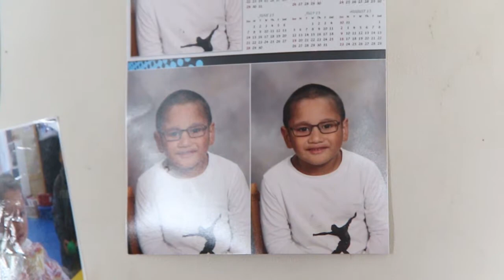Inside a mouldy home: "I don't see my kids having a healthy future" | Make My Future Fair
Poverty, and inadequate housing, put children in hospital 40,000 times every year - and in many cases, cost them their lives.

Mother of two Ngapere invited us into her home in Porirua. The mould and damp conditions mean her son has been in and out of hospital continuously.